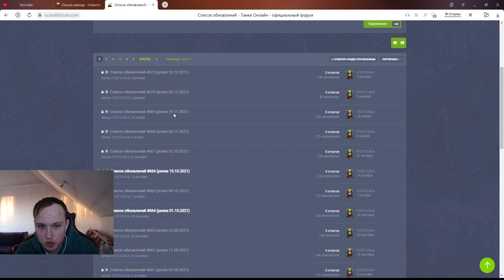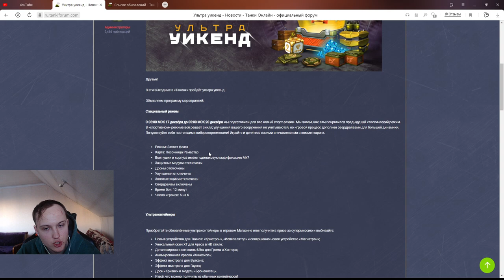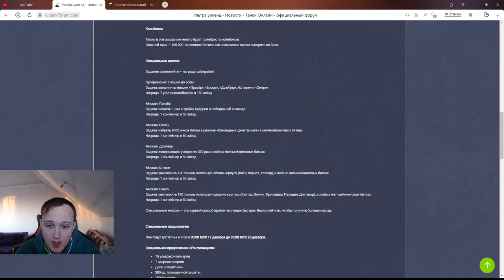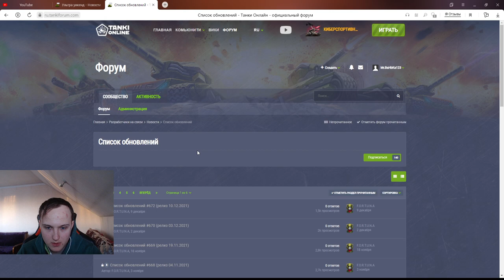НОВОГОДНЕГО ИВЕНТА НЕ БУДЕТ! У НАС ТОЛЬКО УЛЬТРАУИКЕНД - ВОЗВРАЩЕНИЕ ПЕСОЧНИЦЫ С ТАНКОВ X В ТО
Условия розыгрыша:
1. В настройках игры устанавливаете тег создателя контента "teamp"
2.Оформляете покупку в магазине игры с 15 ноября.
3.Заполняете форму регистрации в розыгрыше ( чеки принимаются исключительно с 15 ноября)